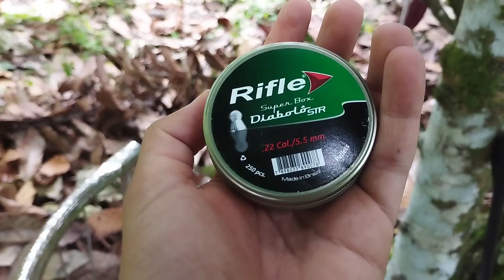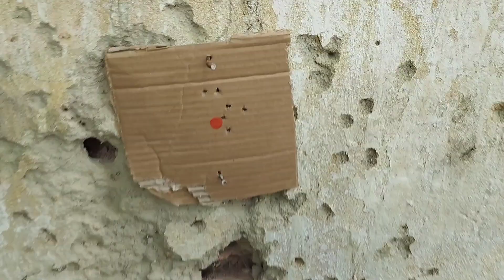Teste de agrupamento, chumbo rifle str 5.5 Jade maís nitro 5.5